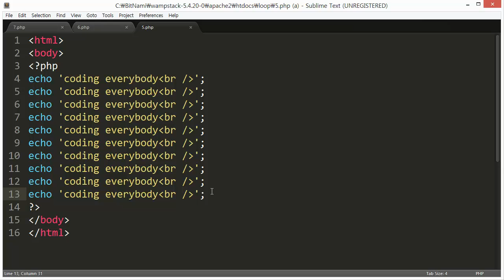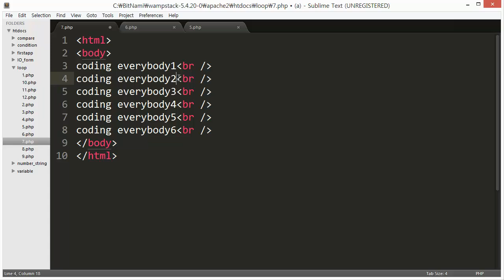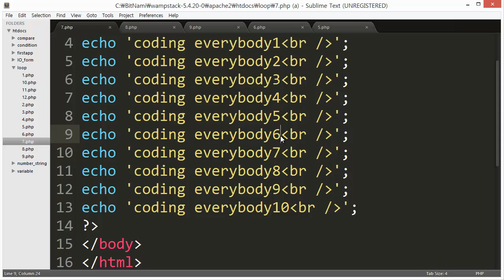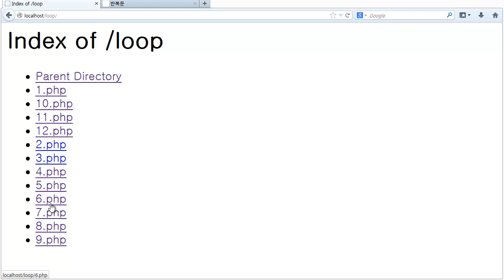PHP - 반복문 반복문의 사용이유